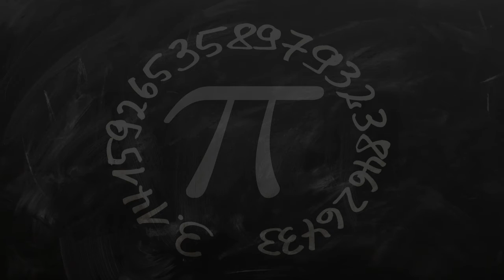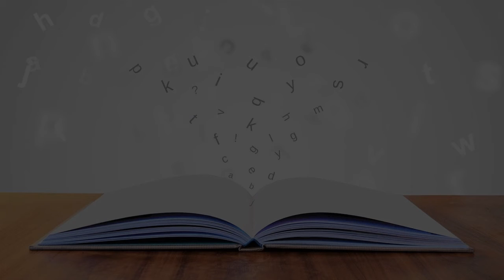Best Computer Training School in Freetown, Sierra Leone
Must Watch…. Best Computer Training School in Freetown, Sierra Leone

This list of Best Computer Training School in Freetown, Sierra Leone has been compiled by our Education experts after online / offline research combined with the reviews from our users. If you know any institution that we missed, please mention in the comment box below. This list will be updated from time to time.

List:

Dondave Computer School
8c Regent Rd

Allawallie Computer Training School
51 Bai Bureh Road

Sky Net Computer Academy
24 Peninsula Road, Pogodon, Hamilton Freetown

Creating Pathways Centre
73 Campbell St

Tinashe Technical School
13 KR00T0WN ROAD

KALIBONDO COLLEGE OF COMPUTER SCIENCE AND TECHNOLOGY
69 kelsey street, Ferry Road

Fahad Internet Cafe
324 Bai Bureh Road

BlueCrest College
Mobah House, 77 Wilkinson Road

H&M COMPUTER TRAINING ACADEMY
127 Kissy Rd

Fadisha Investment
46 peninsula Highway, Goderich Rd

Get Smart Technology
9 Motor Main Rd

Cloudline Solutions
123 Upper Philip Street